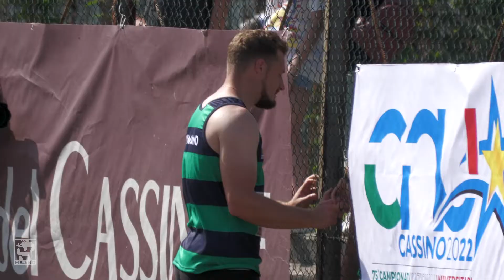TG CUS | CNU 2022 | 23 MAGGIO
Il racconto dell'ultima giornata dei Campionati Nazionali Universitari di Cassino